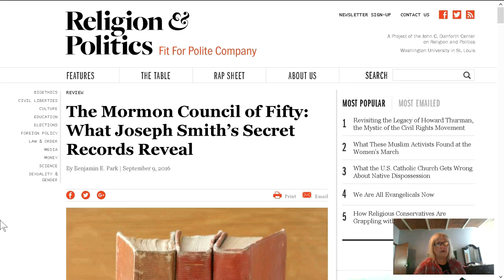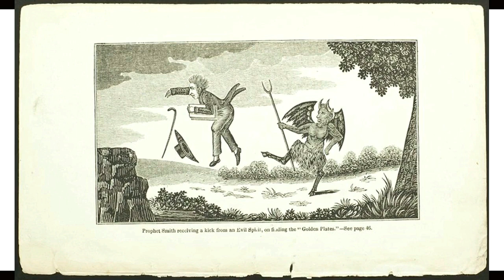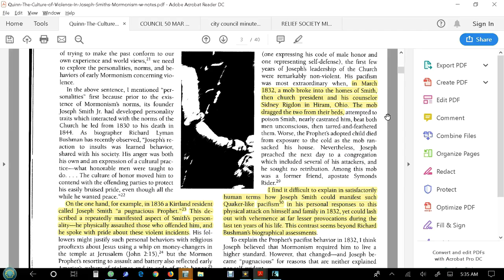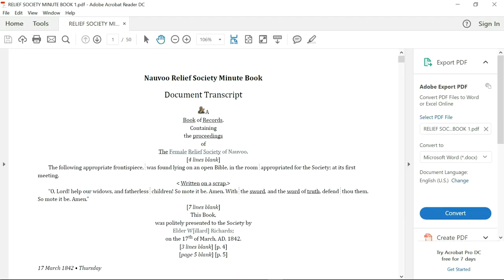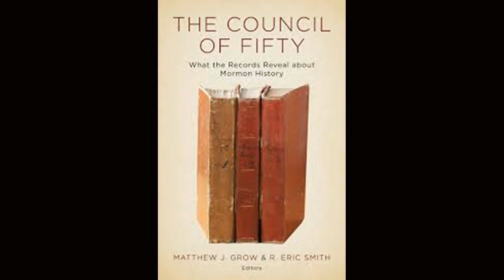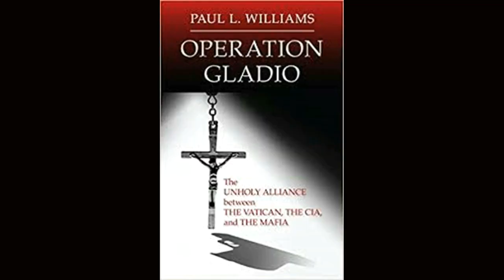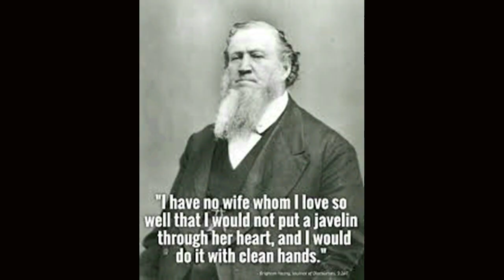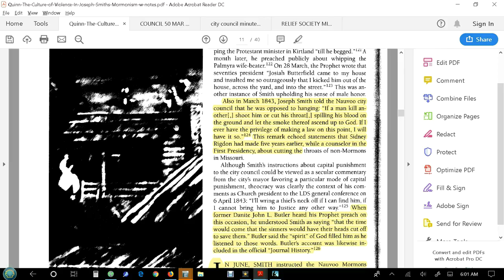Brigham Young, The Baphomet, and the Kingdom of Hell. Are Council of Fifty Documents Forgery?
This is a continued investigation into the very suspect "Council of Fifty" or "Kingdom of God" that the LDS Church ascribes to Joseph Smith Jr.  My investigation suggests this was the work of Brigham Young and his secret Danite Killers. The recent release of the minutes were "polished up" by Mormon Scholars in the post war 20th Century, headed by Mormon scholar Leonard Arrington is my working theory.  Wikipedia reports:
The Council of Fifty" (also known as "the Living Constitution", "the Kingdom of God", or its name by revelation, "The Kingdom of God and His Laws with the Keys and Power thereof, and Judgment in the Hands of His Servants, Ahman Christ")[1] was a Latter Day Saint organization established by Joseph Smith in 1844 to symbolize and represent a future theocratic or theodemocratic "Kingdom of God" on the earthIn 2013, the First Presidency of the Edit:  LDS Church approved the publication of the minutes of the Council of Fifty as one of the upcoming volumes of the ongoing Joseph Smith Papers project.[23] The minutes were published in September 2016